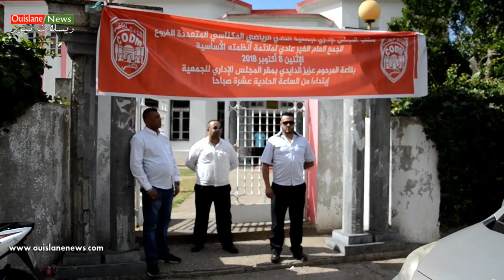كلمة مندوب الشبيبة والرياضة بمكناس بجمع عام غير عادي لملائمة القوانين والأنظمة(30/09)(ويسلان نيوز)